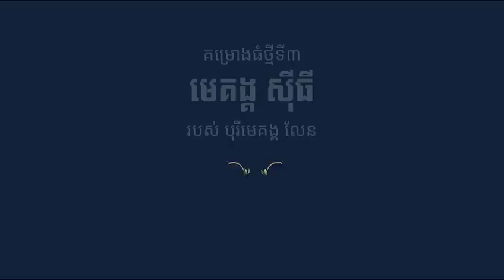រន្ធត់! រកឃើញរណ្តៅសពជាង ៤០០នាក់ ក្រោយទ័ពរុស្ស៊ីដកចេញពីក្រុង Izium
បុរី មេគង្គលែន
ទិញផ្ទះឈ្នះឡាន ⚡️⚡️
Wow 😱😱😱 អ្វីដែលអ្នករង់ចាំបានមកដល់ហើយ គឺកម្មវិធី ទិញផ្ទះឈ្នះឡាន !!!  បើមិនល្អ មិនប្រណិត មិនមែនបុរី មេគង្គ លែន  នោះទេ មើលតែរង្វាន់ក៏ដឹងដែរថាអស្ចារ្យប៉ុណ្ណា 😱😳
តុះ! ចង់ដឹងថាតើជារង្វាន់អ្វី សូមតាមដាននូវវីដេអូ ដែលបង្ហាញដោយទូតសឆន្ទៈដ៏ស្រស់ស្អាតគឺ អ្នកនាង សុគន្ធ និសា របស់យើងទាំងអស់គ្នា 🤗🤗🤗🤗

1️⃣- វីឡាឃីង
2️⃣- វីឡាឃ្វីន
3️⃣- វីឡាភ្លោះ
4️⃣- វីឡាកូនកាត់
5️⃣- ផ្ទះអាជីវកម្ម

ទំនាក់ទំនងផ្សាយពាណិជ្ជកម្មលើ Facebook, Youtube និង Telegram ៖  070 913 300
សូមអរគុណ!